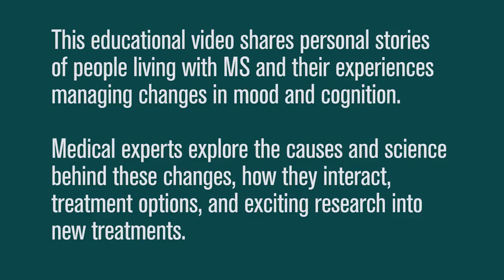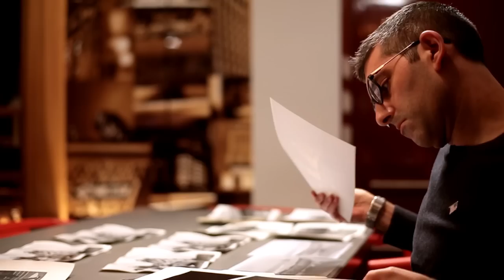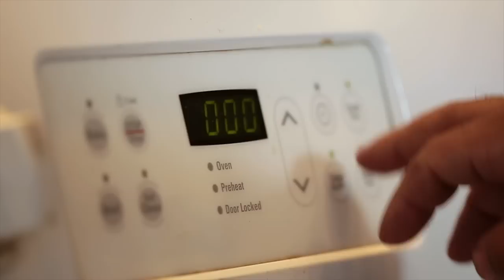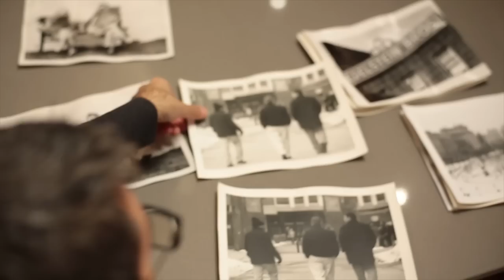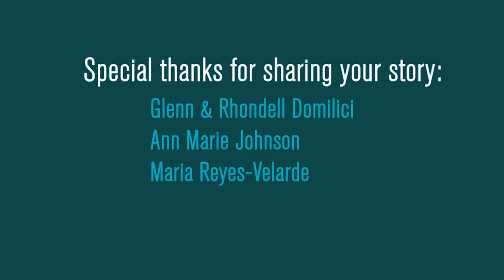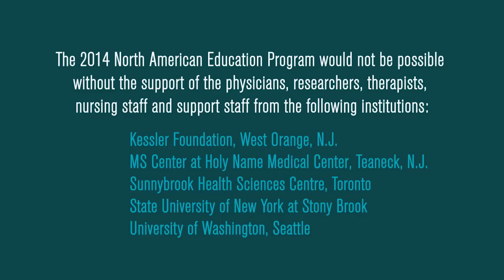Mood & Cognition in Multiple Sclerosis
Multiple sclerosis can cause invisible symptoms, including changes in cognition and mood. Hear stories from people living with MS and experts about cognitive fatigue, depression and more, and potential strategies for managing symptoms such as medication, physical activity, social activity and more.